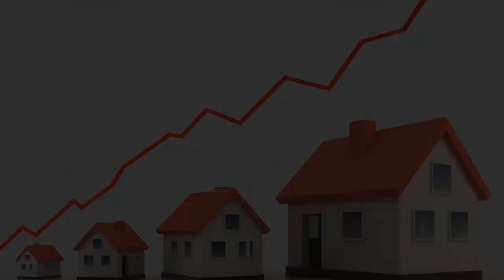Mind Power អំណាចផ្លូវចិត្ត លោក មុំ វ៉ារិន | Success Reveal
In this video we want to show you about  Mind Power អំណាចផ្លូវចិត្ត លោក មុំ វ៉ារិន | Success Reveal

១/. កំលាំង នៃអំណាចផ្លូវចិត្ត
២/. បើខ្ញុំអត់ចេះអីសោះ ខ្ញុំអាណិតប្តីខ្ញុំគាត់ហត់ណាស់ ខ្ញុំចង់ជួយគាត់ តើនាងខ្ញុំត្រូវធ្វើយ៉ាងណា? (សំនួររបស់ប្អូនស្រីមកពីខេត្តព្រៃវែង)

លោក មុំ វ៉ារិន នាយកក្រុមហ៊ុន Mum Warin Investment

✡ ABOUT US ✡
.: Why We create SUCCESS REVEAL channel :.
1. To inspire, Motivate, create new entrepreneur
2. Share Business knowledge, Entrepreneurship, Success
3. Free Business Education Online